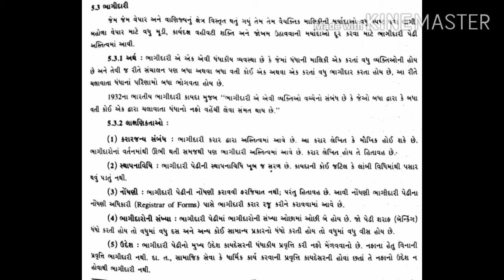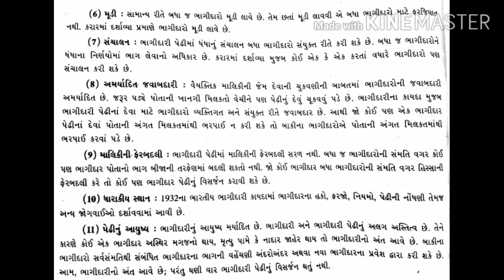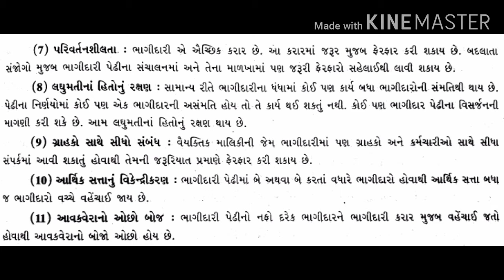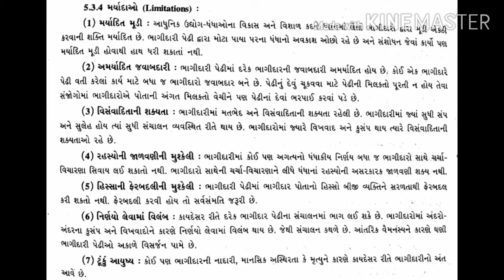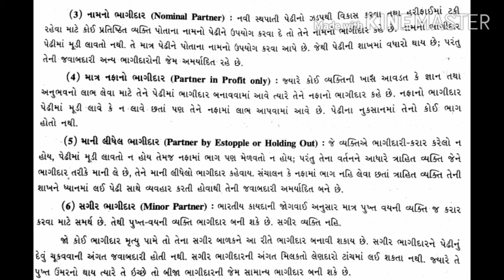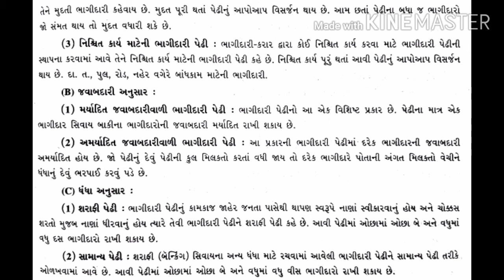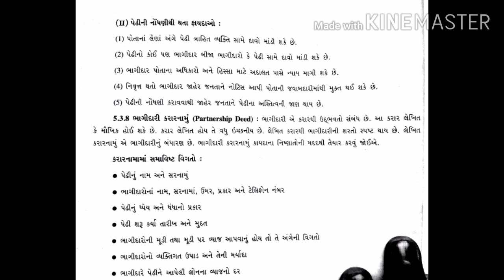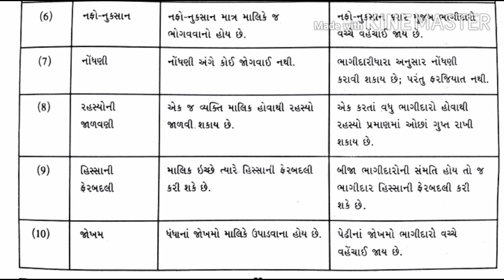Std. 11th | વાણિજય વ્યવસ્થા અને સંચાલન | Ch-5 | ભાગ-2 | By Iqbal Sir